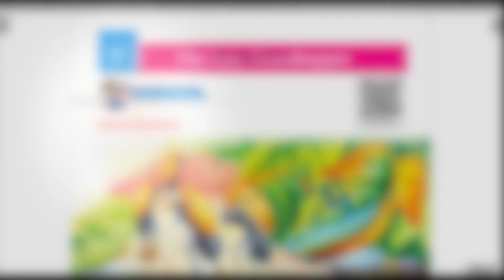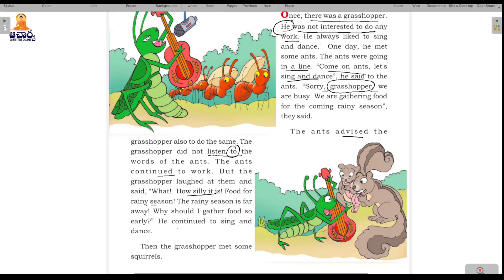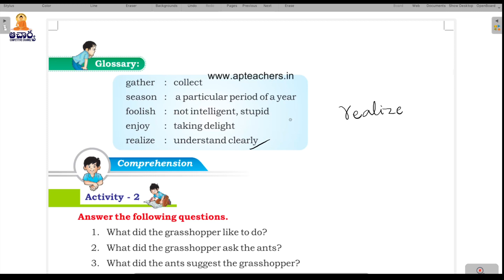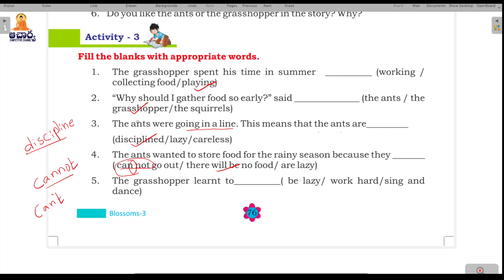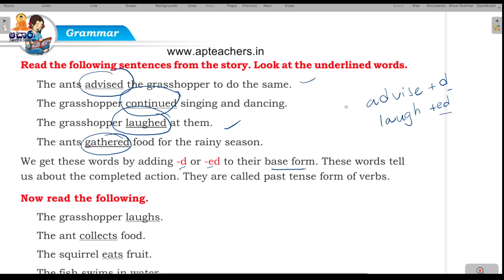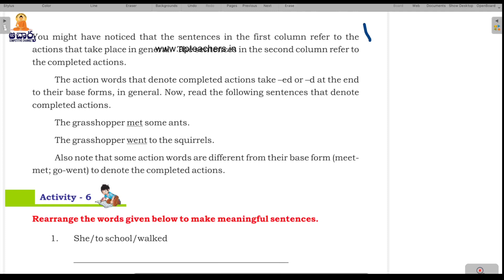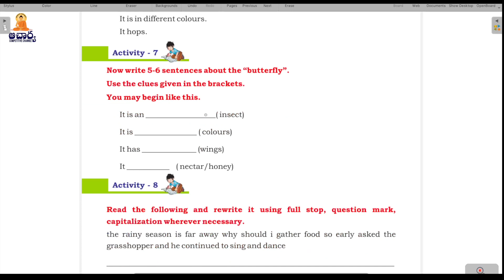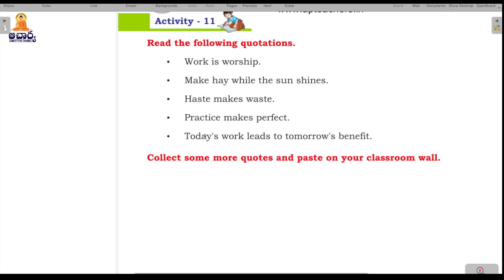DSC TET - SGT - SA ENGLISH - AP 3rd Class textbook - Lesson. 7 -The Lazy Grasshopper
AP DSC TET -SGT - SA ENGLISH - 3rd Class textbook - Lesson 7 - The Lazy Grasshopper- English grammar textbook full analysis